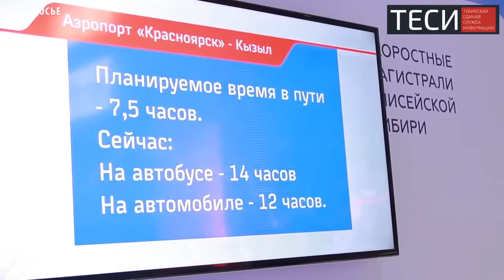Тема «Красноярского экономического форума»